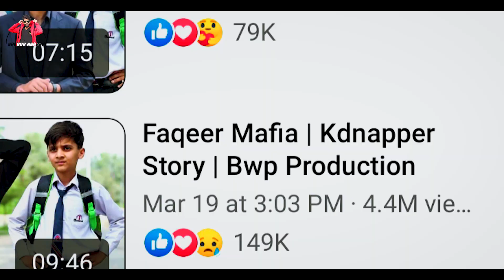Interview Scene | Bwp Production Actor | Shehroz Ashraf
Ab next kiska Interview hona Chahiya?

Yasir Chughtai

Shehroz Ashraf